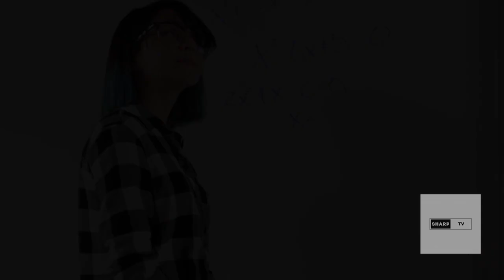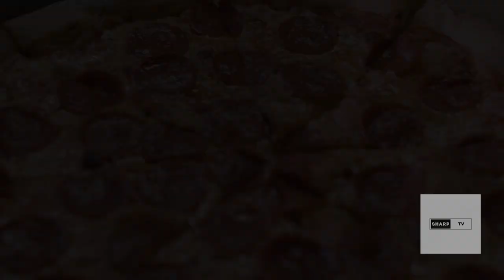Man who surviving on Pizza for 25 Years | Sharp tv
In this Video I Am Gonna Tell You That Dan Janssen has survived on a diet of pizza alone for the last 25 years. Or at least almost only pizza (with a few bowls of cereal every now and then).
 We spent a few days with Dan in his hometown of Ellicott City, Maryland and Baltimore to explore where the self-proclaimed "King of Pizza" finds the perfect slice(s). After watching him consume pizza after pizza, we couldn't help but wonder, How is this dude not dead yet? Doctors have even given him a (fairly) clean bill of health, but to Dan, "We're all gonna die. I'm gonna die with pizza in my stomach."